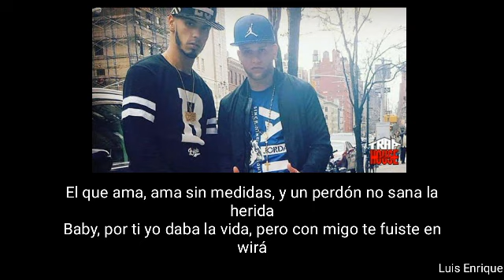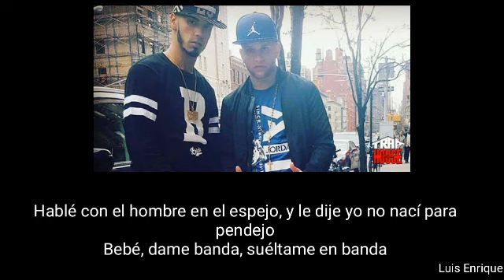Anuel AA, Casper- Sola Y Vacia "Letra / Lycirs" ( Descripcion )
Aqui les dejo el link del video con audio y letra en mediafire 🔥